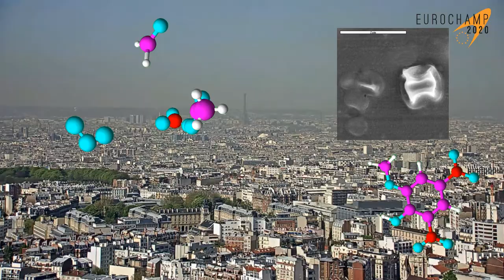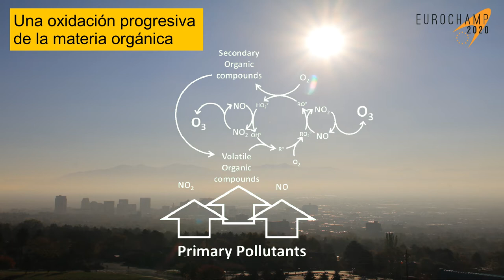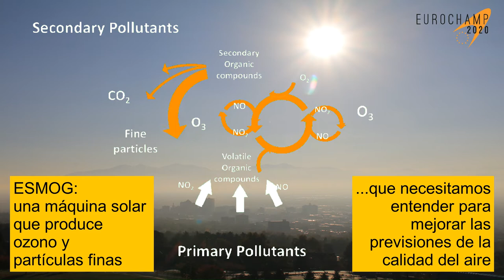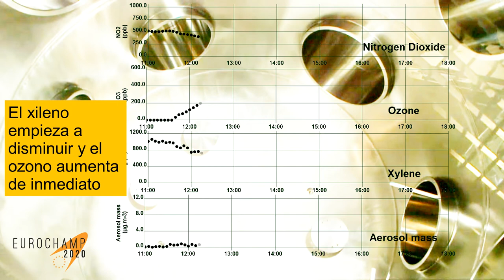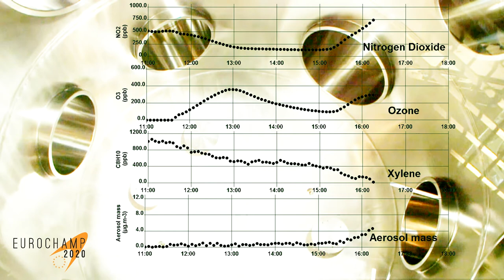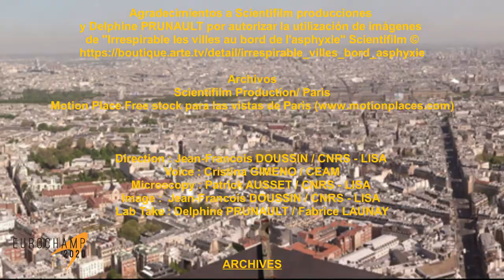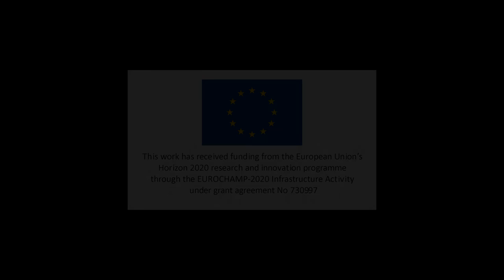Esmog en una caja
Una breve película educativa para comprender cómo funciona el Esmog, cómo se acumula el ozono y las partículas finas durante los eventos de contaminación del aire en el verano y cómo el científico lo reproduce en las cámaras de simulación atmosférica para estudiarlo y comprenderlo mejor.

Este trabajo has sido producido en el marco del paquete de trabajo 5 de EUROCHAMP2020: “Difusión, Comunicación y Educación”
Ha recibido financiación del programa de Investigación e Innovación de la Unión Europea Horizon 2020 a través de la actividad de infraestructura EUROCHAMP 2020 bajo el acuerdo de subvención nº 730997